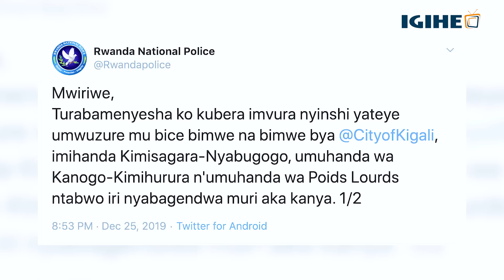Abantu 12 bahitanywe n'imvura nyinshi yaguye kuri Noheli